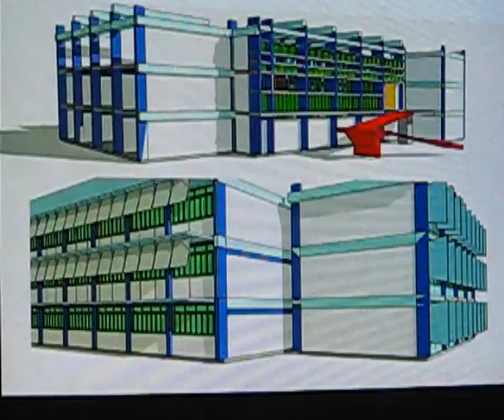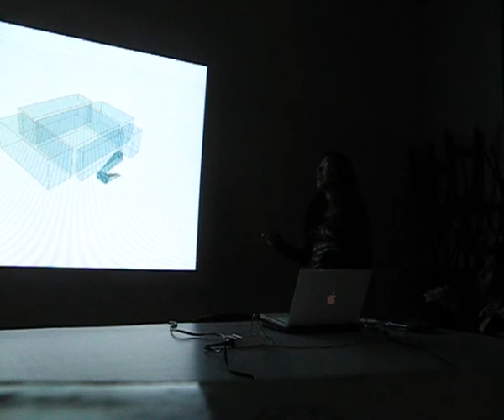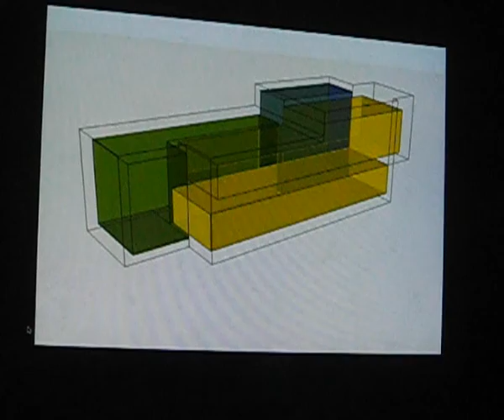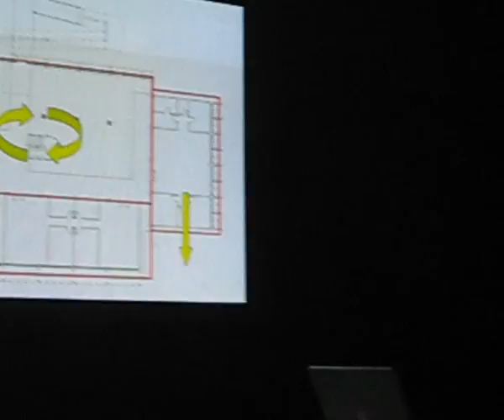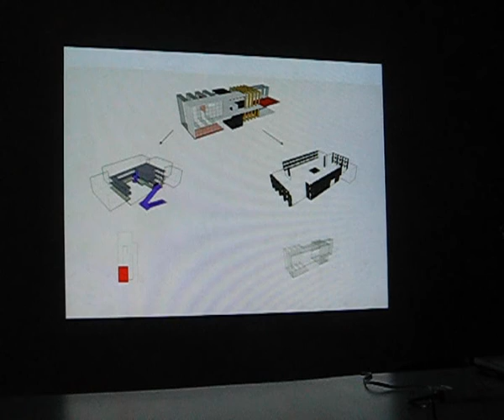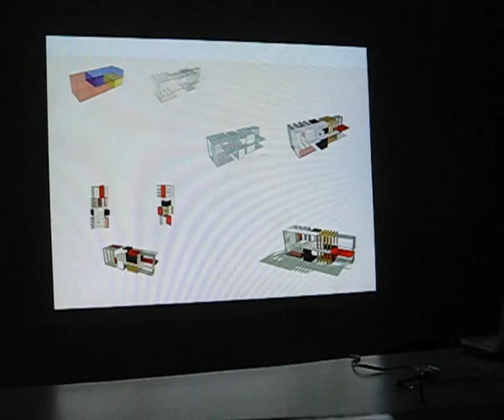Ensayo discurso 2do sem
ensayo discurso 2do_2-2008. prof. maya suarez y eduardo paez-pumar.
en el video: anna triolo, hilda rivadeneyra, jean paul zune, maria gabriela crimaldi